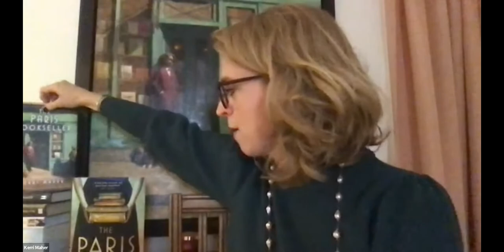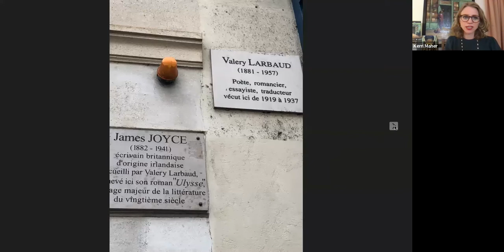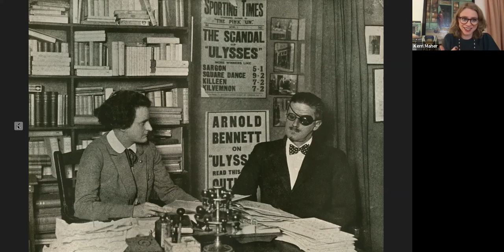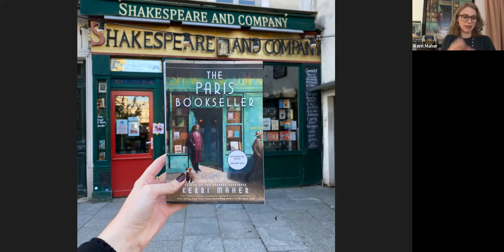Talk bookstores, Paris, and remarkable women with Kerri Maher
Geek out over bookstores, Paris in the early 20th century, and a most remarkable woman! Author, and former bookseller, Kerri Maher joins us to talk about her newest novel, The Paris Bookseller, her love letter to bookstores, and to the woman who fought to print the book that became one of the 20th century’s most important pieces of literature.